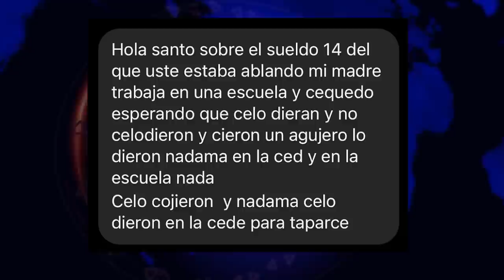CUANDO INICIARAN LAS ENTREGAS DE TARJETAS NUEVAMENTE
LAS PERSONAS QUE AÚN NO HAN RECIBIDO LA TARJETA ESTÁN ESPERANDO QUE PRONTO VUELVAN A REALIZARSE LOS OPERATIVOS